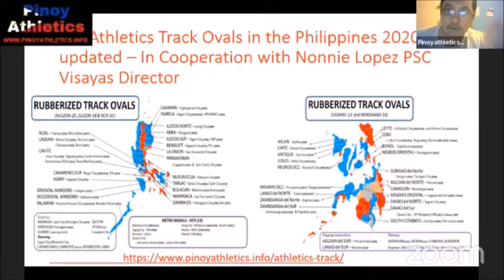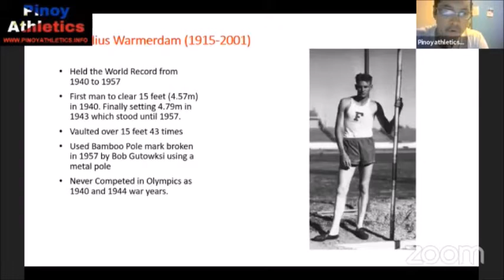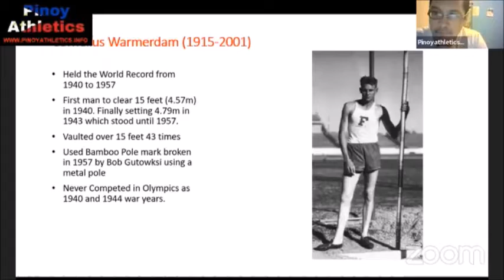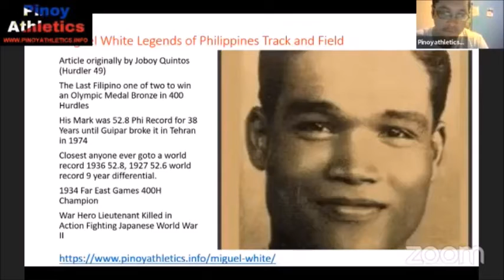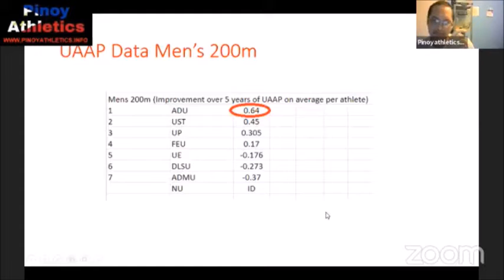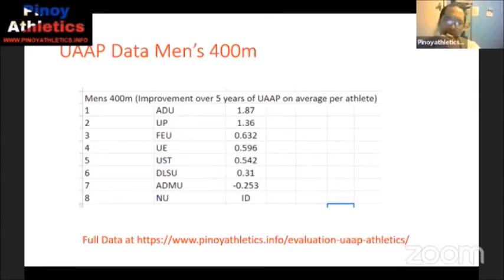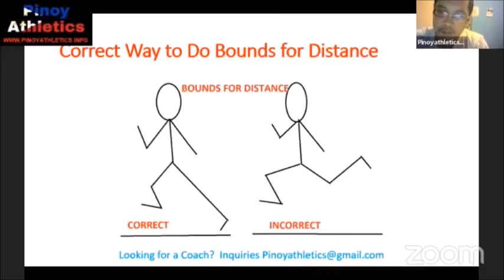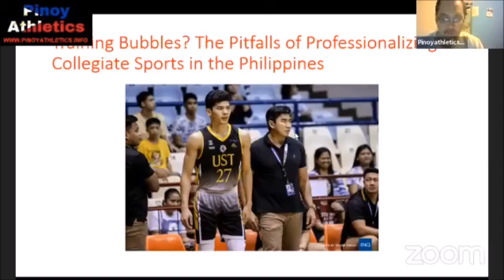PinoyAthletics 25.08.20 Track Talk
0:00 Track Ovals in the Philippines
9:40 Pole Vault World Record Progression Warmedam
11:03 Parinya Thai Triple Jumper
12:00 Miguel White
14:00 Karsten Warholm
20:01 UAAP Athletics Analysis and Evaluation of athlete decline over 5 year period

26:00 PinoyAthletics Training Group
33:05 Training Bubbles